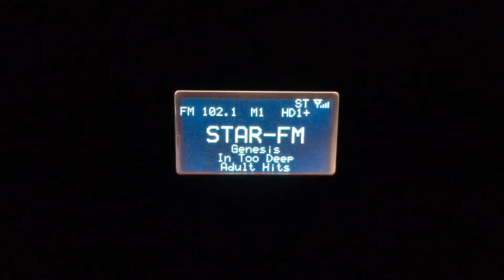Sangean HDT-20 HD Radio Receiver - KDGE Star 102.1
Song Aired: Genesis - In Too Deep